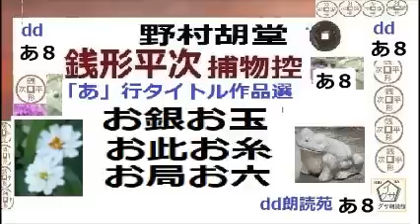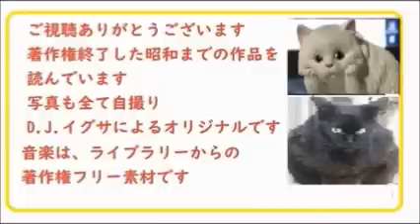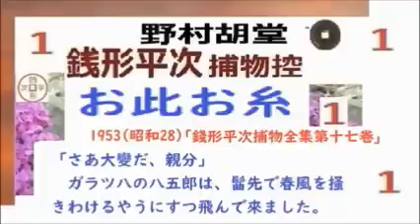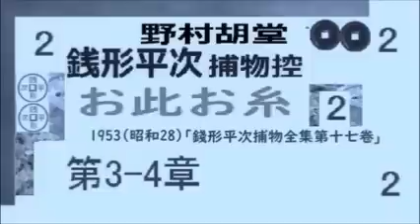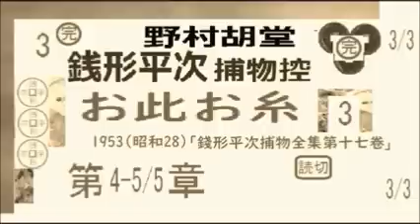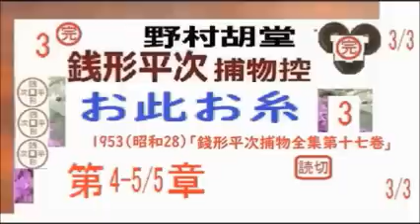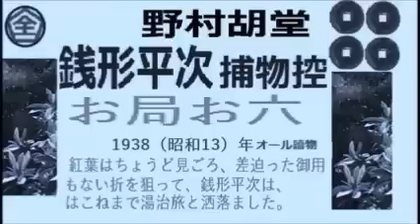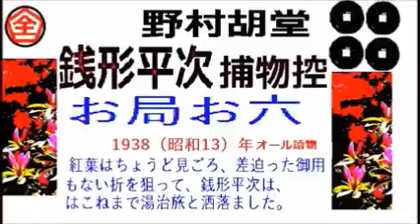見逃,銭形平次,⑧,,「お銀お玉,お此お糸,お局お六,,」あ行タイトル,作品選,⑧,,野村胡堂,作, 朗読,D.J.イグサ,＠,dd朗読苑, 青空文庫収録,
見逃,銭形平次,①「赤い痣,赤い紐,綾吉×し,」あ行タイトル,作品選,１,,野村胡堂,作, 朗読,D.J.イグサ,＠,dd朗読苑,　　青空文庫収録,
見逃,銭形平次,②「匕首の行方,青銭と鍵,青葉の寮,」あ行タイトル,作品選,２